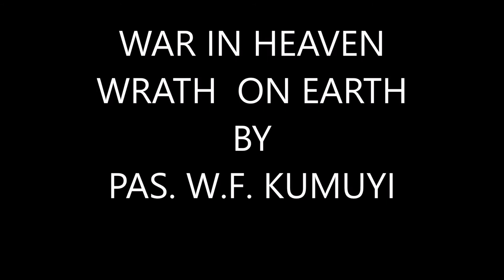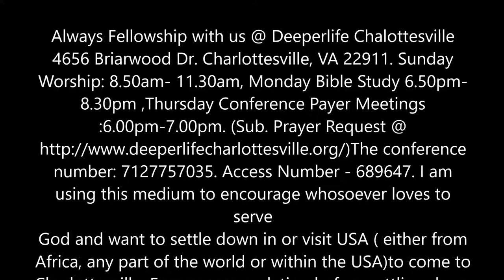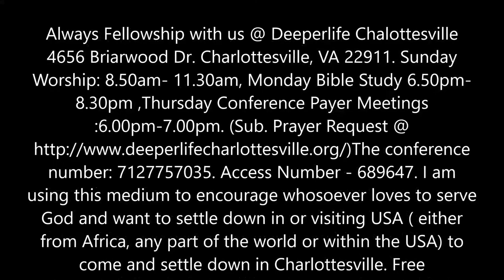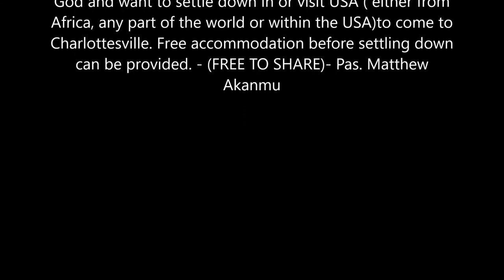WAR IN HEAVEN,WRATH ON EARTH BY PAS. W.F. KUMUYI